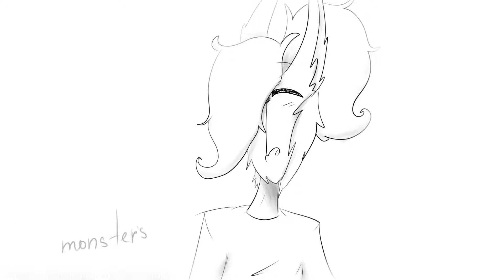Faded remix 96 hour OC pmv map - Part 9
Sorry, its so bad for map...
Programs used:
  -FireAlpaca-